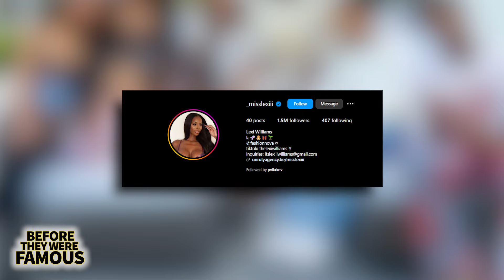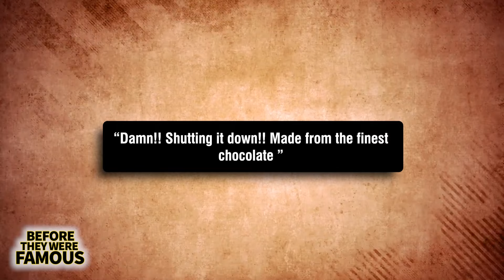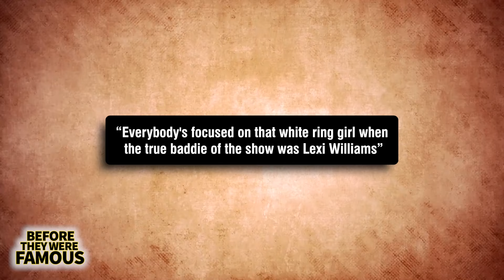Lexi Williams | Instagram Model Steals The Show as Ring Girl | Before They Were Famous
Lexi Williams, known as "Your Favorite Ring Girl," stole the spotlight during the highly anticipated Mike Tyson vs. Jake Paul fight. This Jamaican-American beauty has captivated fans with her confidence, stunning looks, and viral moments, from Miami Swim Week 2024 to her influencer success with brands like Fashion Nova. Join us as we dive into her rise from small-town Franklin, Tennessee, to becoming the next "It Girl" in the influencer and modeling world. This is Lexi Williams Before They Were Famous!